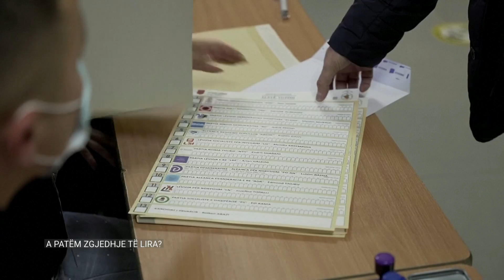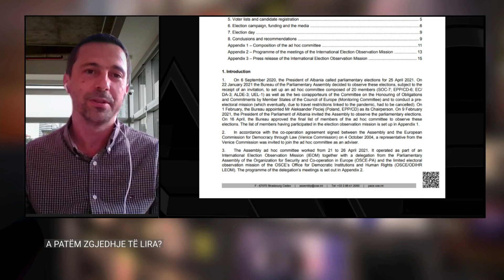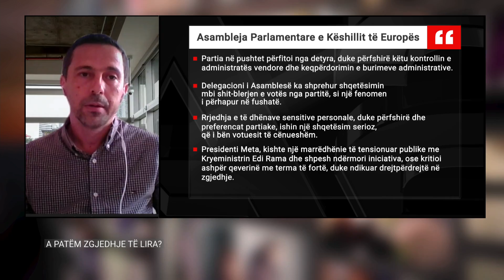Përdorimi i burimeve shtetërore në fushatë, Tase: Rama, kampion i raportimeve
Duke folur për përdorimin e burimeve shtetërore në fushatë, Erjon Tase, nga Akademia e Studimeve Politike, tha në “Absolut 4” se ndryshimet në Kodin Zgjedhor parashikonin çfarë duhej ndaluar nga KQZ por nuk e rregullonte si duhet me akte nënligjore atë që duhej ndaluar.

Sipas Tases në monitorimin e tyre prej 4 muajsh, kryeministri Rama ishte kampion i raportimeve të aktiviteteve shtetërore.